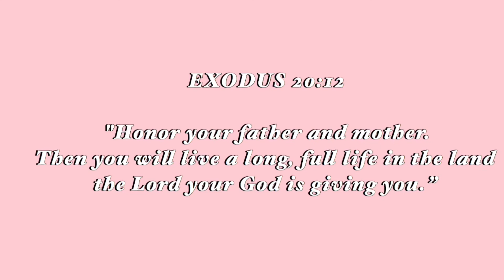SHOPEE HAUL AS LOW AS 33 PHP?! |PART 1